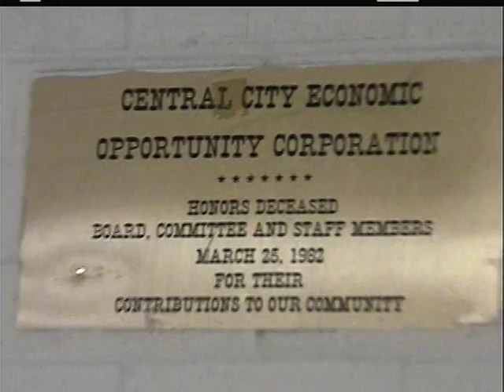(37) NEW ORLEAN Dora the explorer cheek art facepainting from New Orleans, Louisiana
For the BEST Cheek art Face Painting in the state of Louisiana call the leaders at A Amusement Performers at or